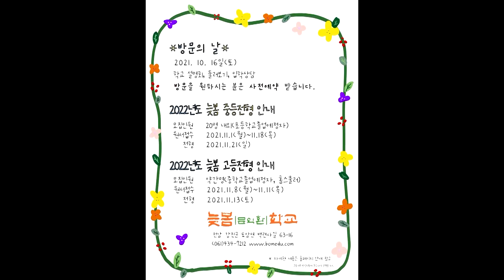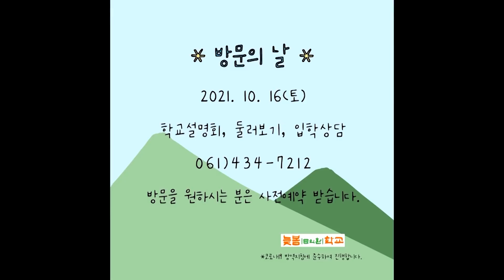[국물없는 기자회] #44-1 최태원에 "노태우와 어떤 인연?" 질문알고 했으면 천재, 몰랐다면 귀가해야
월~목 11시 : 김용민브리핑 LIVE
월요일 20시 : 국물없는기자회 (with 민동기, 정상근)
화요일 20시 : 정치생쇼 (with 박진영, 이은영)
수요일 20시 : 맘스시사 (with 이언경, 심민정, 오윤혜)
목요일 20시 30분 : 꼼찰청장 (with 장용진, 이연주, 신유진, 김태현)
금요일 20시 20분 : 대선맥주 (with 박시영, 양지열, 박지희)

일요일은 팟빵에서 썬데이용민!

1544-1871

✔✔ 오디오매거진 '썬데이용민' 많은 구독 바랍니다.